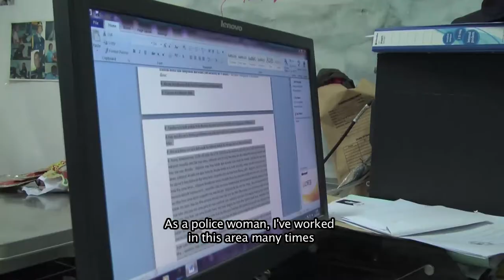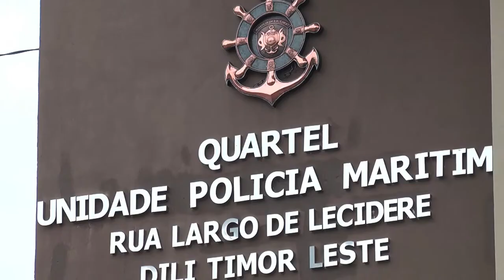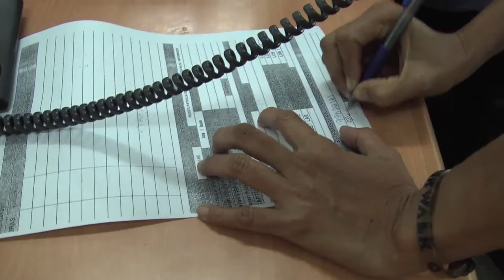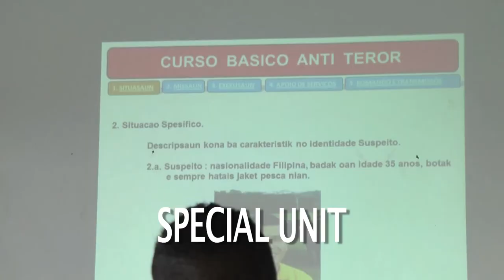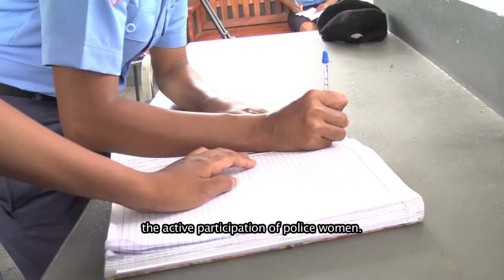Women in the police